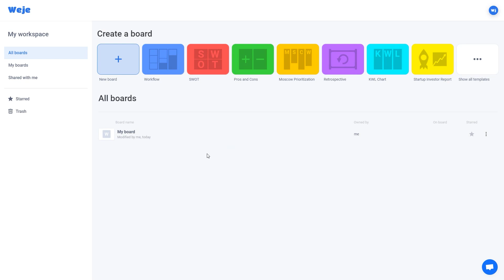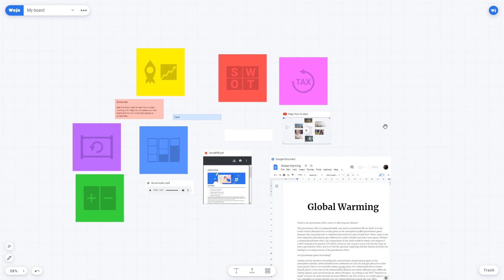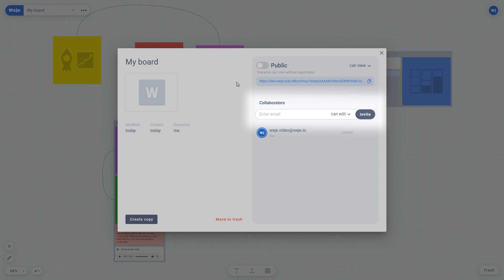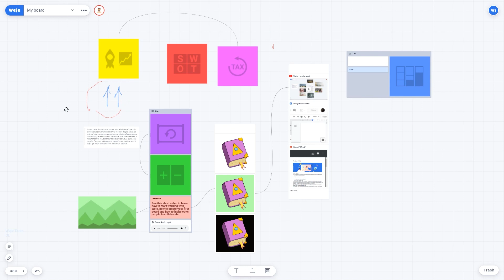Weje. How to start working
See this short video to learn how to start working with Weje, how to create your first board and how to invite other people to collaborate.

and create your first online whiteboard.